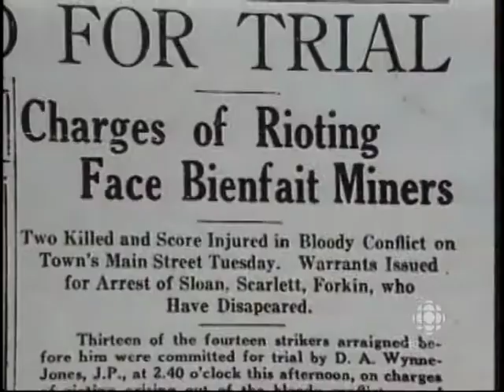Looking Back, Tales from Saskatchewan: Murdered by the RCMP